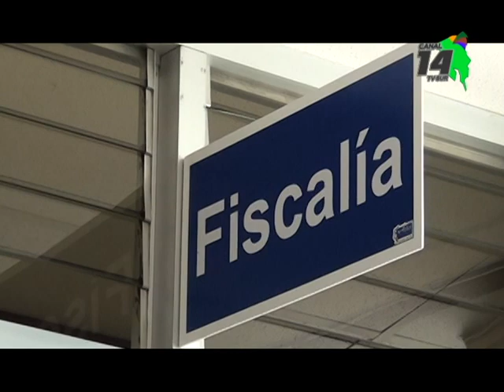Banda sospechosa de secuestrar a hombre irá seis meses de prisión preventiva